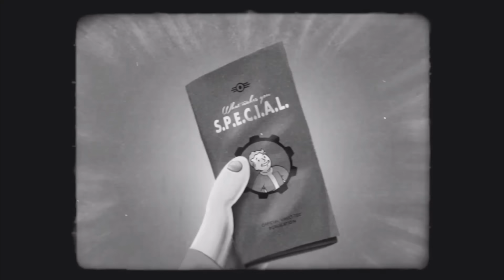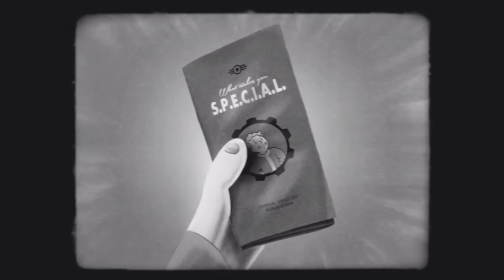Fallout 4 - S.P.E.C.I.A.L. Video Series | STRENGTH (Reaction)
This morning, Bethesda released the first in a series of seven videos in the "You're S.P.E.C.I.A.L." video series that will give an in-depth (and humorous) look into the various skills, attributes and perks that will be available in Fallout 4. First up we are taking a look at Strength, my favorite of the S.P.E.C.I.A.L. attributes. Have a look at Bethesda's comical noir-styled PSA video, and share in the hype that all Fallout 4 fans are feeling as we get closer to the November 10th release date.